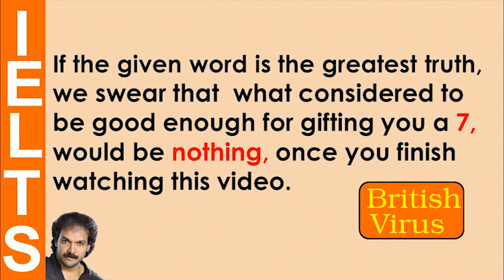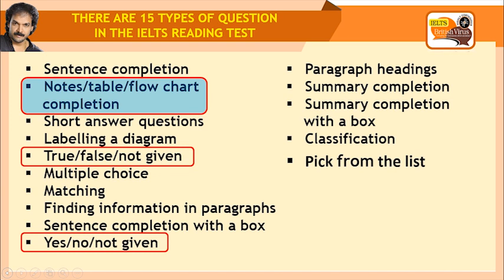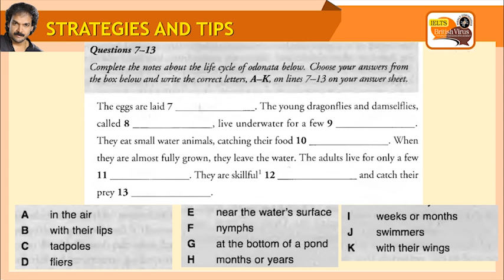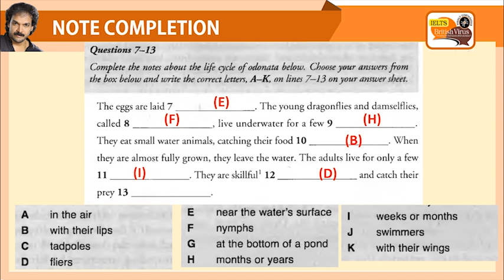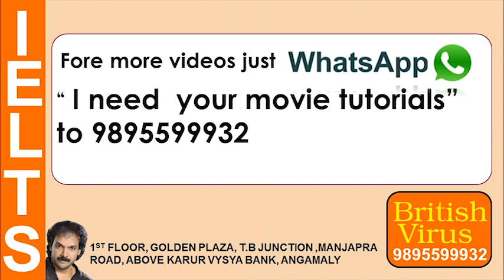IELTS IN MALAYALAM BY BRITISH VIRUS : HOW TO IMPROVE YOUR READING SCORE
സാധാരണ ലെ റീഡിങ്ങ് എന്താണെന്ന് പറഞ്ഞുതന്നതിനുശേഷം കുട്ടികളോട് തനിയെ ചെയ്യുവാനാണ് പറയാറ് .ഈ വീഡിയോ കാണുമ്പോൾ മനസ്സിലാകും ട്രെയ്‌നറുടെ സഹായം  എത്രത്തോളം റീഡിങ്ങിന്റെ സ്കോർ ഇമ്പ്രൂവ് ചെയ്യുവാൻ   ആവിശ്യമുണ്ടെന്നുള്ളത്.റീഡിങ്ങിലുള്ള ഓരോ ചോദ്യത്തിനും അപ്പ്രോച്ചുകൾ വ്യത്യാസമുണ്ട്. ഈ വിഡീയയോയിലൂടെ ഒരു ടൈപ്പ് ചോദ്യം മാത്രമാണ് കാണുന്നത് . ഇതുപോലെ തന്നെ  മറ്റുള്ള ചോദ്യങ്ങളെ  എങ്ങനെ നേരിടണമെന്നുള്ള, അതിന്റെതായിട്ടുള്ള ടിപ്സും ട്രിക്‌സും മനസ്സിലാക്കിയാൽ  എത്രത്തോളം നിങ്ങളുടെ സ്കോർ ഇമ്പ്രൂവ് ചെയ്യാമെന്ന് ചിന്തിക്കാവുന്നതേയുള്ളു.